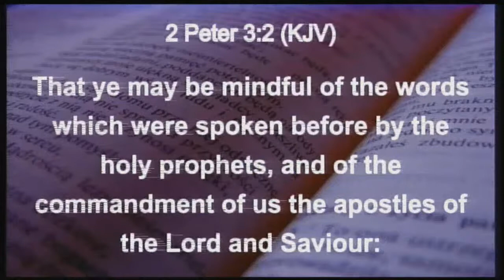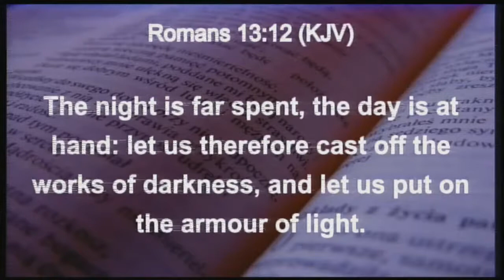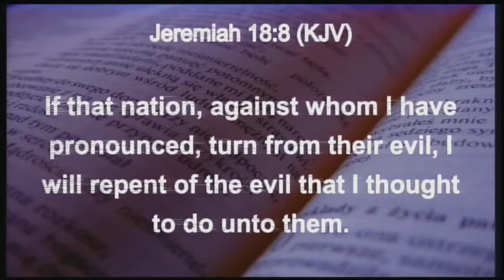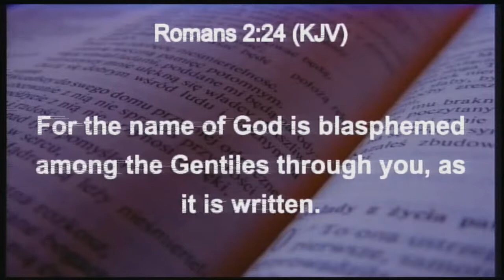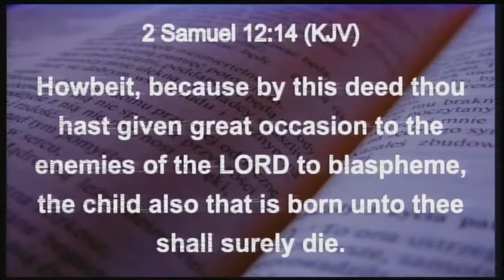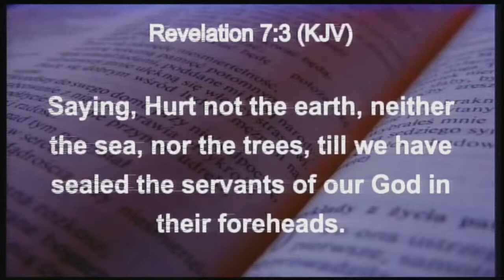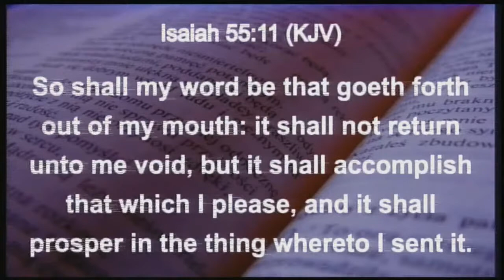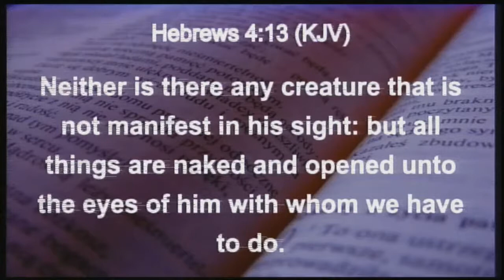Truth's Holy Influence (November 7, 2020) • Pastor Milano